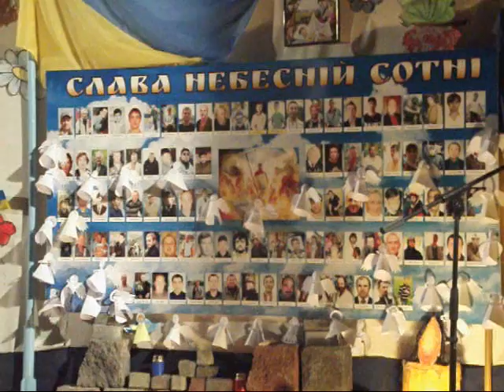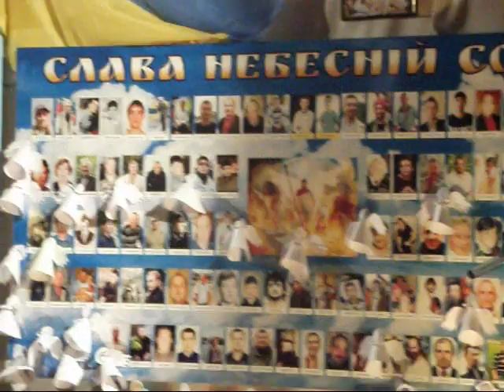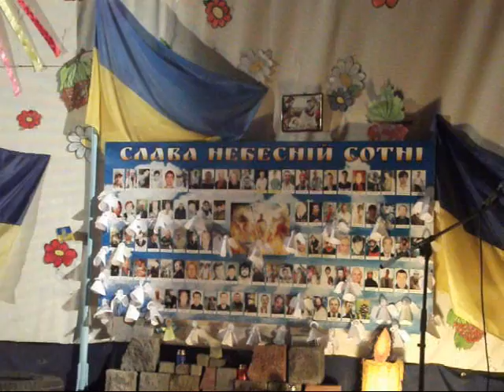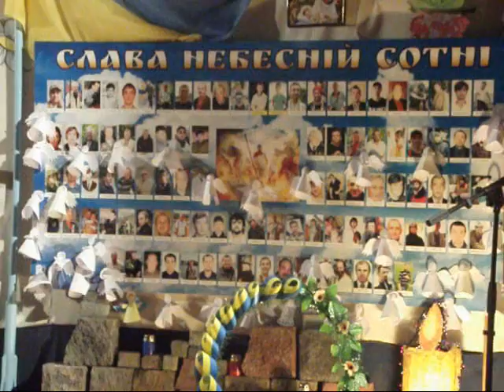Друга річниця НЕБЕСНОЇ СОТНІ 0001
Вшанування пам'яті героїв "небесної сотні". Смт Золотий Потік. 2016.